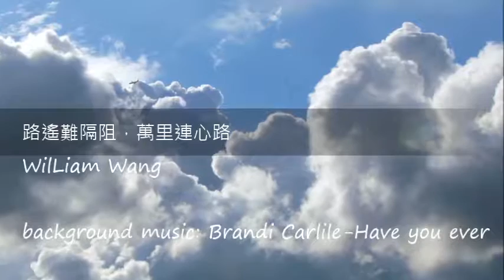A Walk in Hong Kong Countryside 山路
Take a look at different types of countryside trails in Hong kong